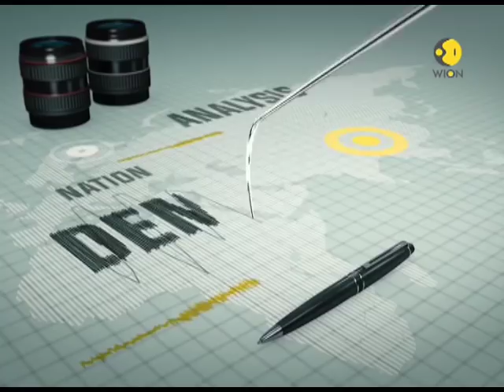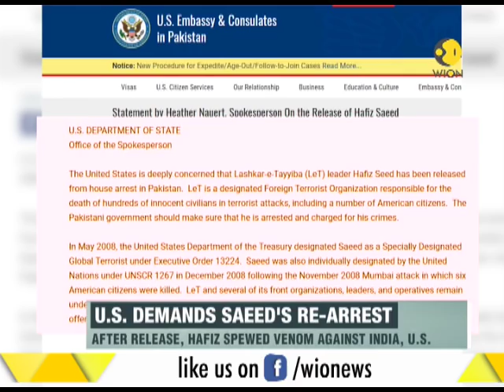US: Deeply concerned by Hafiz Saeed's release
The US said it was "deeply concerned" after Pakistan freed one of the suspected masterminds of the 2008 Mumbai attacks despite months of pressure from Washington over militancy.